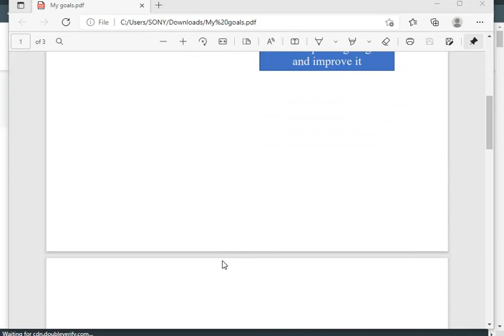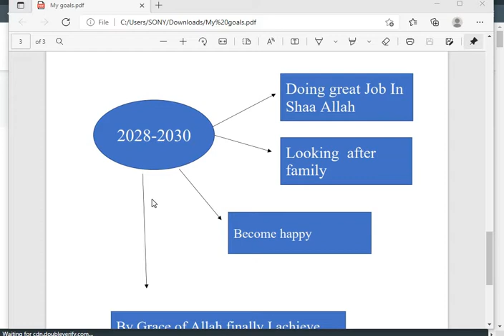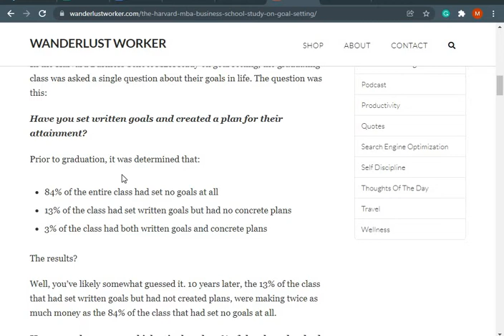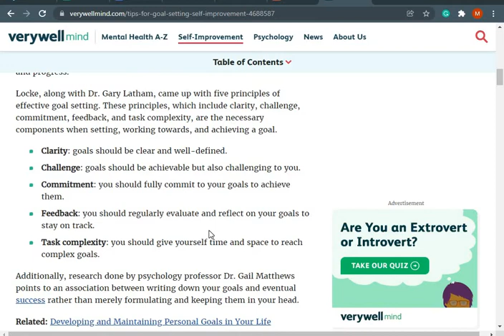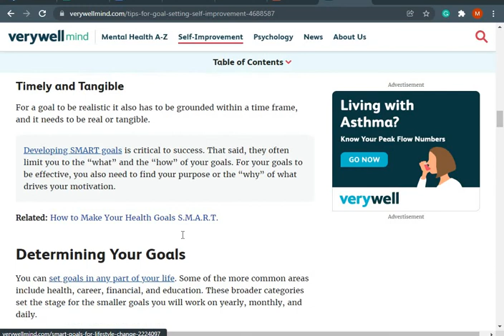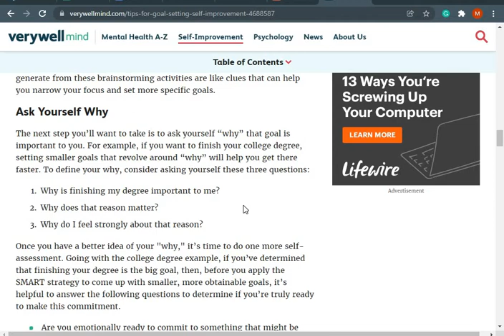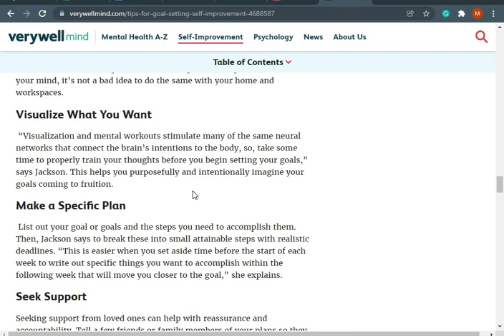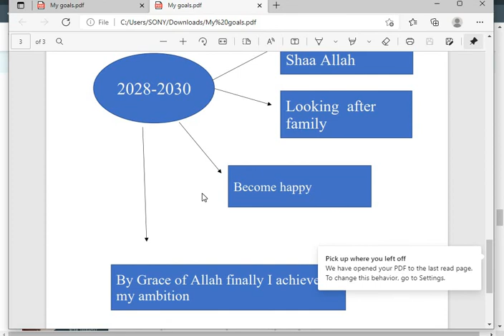How to Set Goals in your life| MD Monirul Islam| Tech Dream School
The Harvard MBA Study on Goal Setting
Well, maybe the 1953 Yale study on goal setting didn’t exist, but what about the Harvard Business School MBA study on goal setting? Did that exist? Well, plenty of people have debunked that as well. One researcher debunked both studies, while claiming to have conducted her own that reinforces the importance of setting and planning for goals.

The 1979 Harvard MBA study on goal setting analyzed the graduating class to determine how many had set goals and had a plan for their attainment. Interestingly enough, the results of the 1979 Harvard MBA study are exactly identical to the supposed 1953 Yale study.

In the Harvard Business School MBA study on goal setting, the graduating class was asked a single question about their goals in life. The question was this:

Have you set written goals and created a plan for their attainment?

Prior to graduation, it was determined that:

84% of the entire class had set no goals at all
13% of the class had set written goals but had no concrete plans
3% of the class had both written goals and concrete plans
The results?

Well, you’ve likely somewhat guessed it. 10 years later, the 13% of the class that had set written goals but had not created plans, were making twice as much money as the 84% of the class that had set no goals at all.

However, the apparent kicker is that the 3% of the class that had both written goals and a plan, were making ten times as much as the rest of the 97% of the class.

Ten times as much? If the study is actually true, which most people believe it not to be because there doesn’t exist a single shroud of verifiable evidence, then it would be saying a lot.

The courses we provide:
ICT Course ( SSC & HSC)
Kids ICT & English
Basic Computer & English
Spoken English
Public Spoken
IELTS
Writing
WEB Development
Graphic Design
Digital Marketing
Emotional Intelligence
Entrepreneurship Development
Database Management System
Advance Excel
Soft Skill

Please call:
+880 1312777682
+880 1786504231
Nawab Mansion 3rd floor, Mirpur-10 (Near Agrani Bank) Dhaka-1216, Bangladesh

CEO & FOUNDER, Tech Dream School